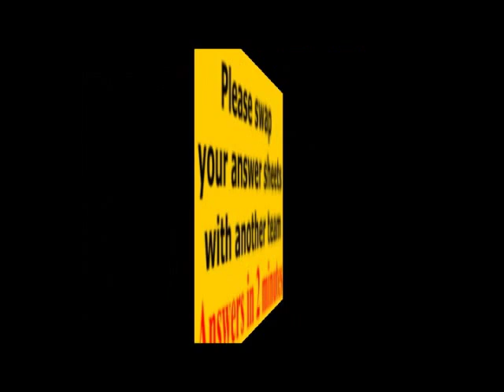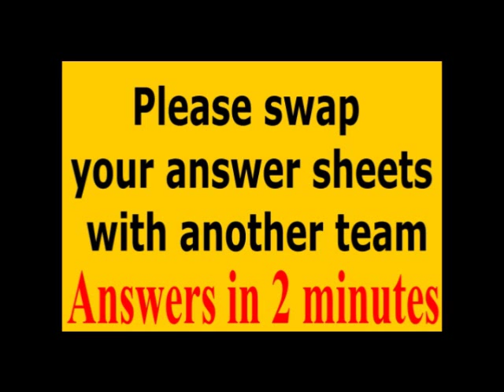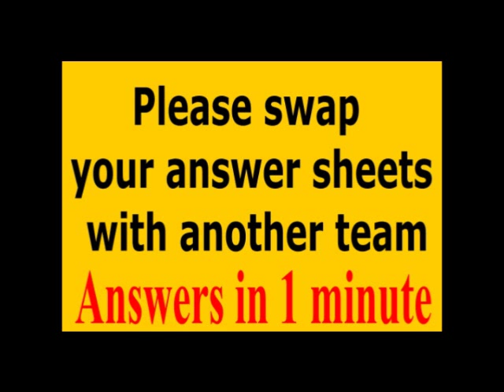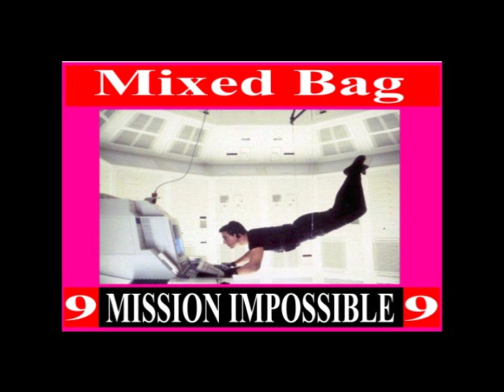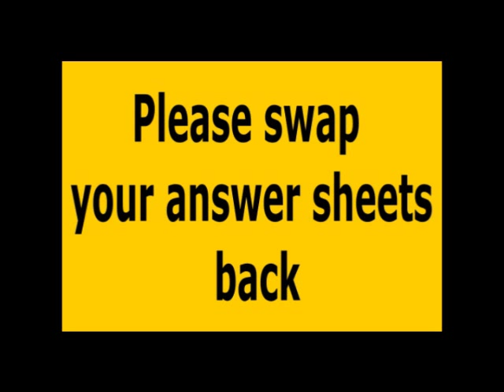Free Pub Quiz No.30 (Round 5 - Mixed Bag)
We produce pub quizzes in dvd format.